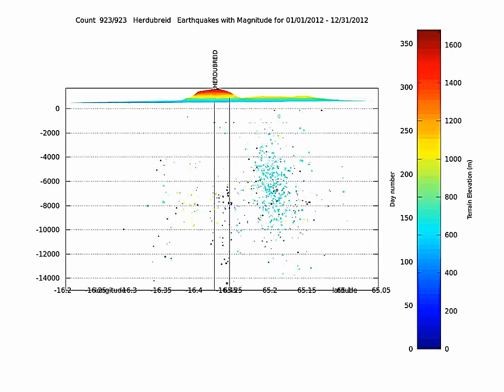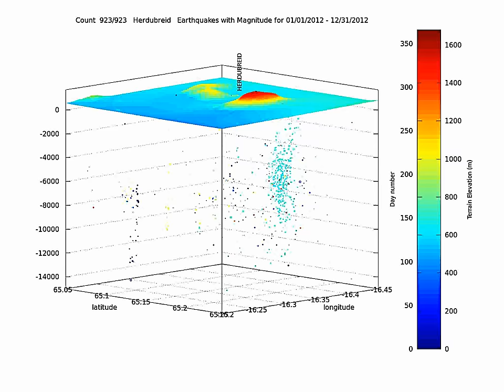Herdubreid's seismicity summary 2012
Summary of earthquakes in the Herdubreid zone, Iceland, for 2012.
Color of the dots is related to date (see colorbar, left side, with day of the year).
Terrain elevation is shown (see right side of colorbar).
Circle size is proportional to earthquake magnitude.
Data from IMO, NOAA, Made on Gnu Octave using Avconv for the video.